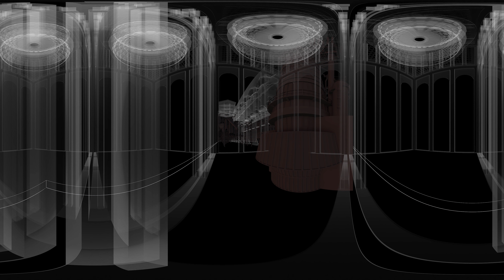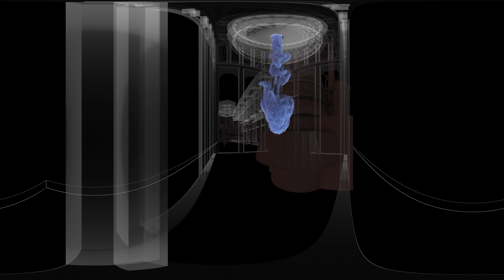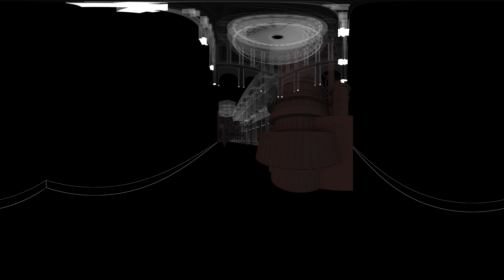Phantasmagoria - Inverted Arena VR 360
SCIArc GT18 Immersive Experience 2